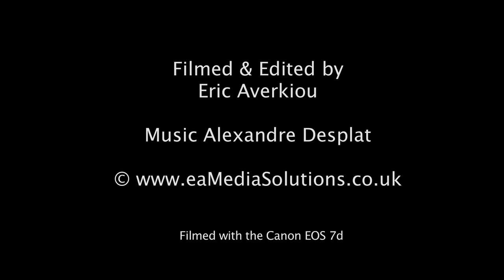Horse Trainer - Educating the Yearlings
Filmed on a very cold and foggy morning in Buckinghamshire UK at the stables of Trainer Gavin Blake.
A test shoot using my Canon EOS 7D. All hand held and no grading added during editing.
Most of the footage was shot PAL 1280x720p 50fps and converted to 25fps to get that slow-motion effect.
Lens used was the Canon EF-S 18-135mm